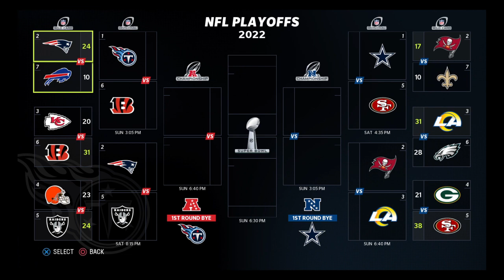Madden NFL 23 Face of the franchise Playoffs Bengals Divisional intro